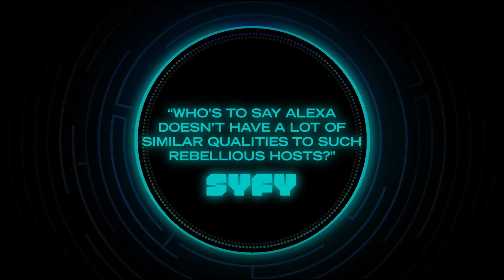Snapchat’s Augie Chun Judging Pick of the Day | Westworld: The Maze by 360i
Augie Chun, Head of West, Creative Strategy at Snapchat and ADC 98th Annual Awards Interactive judge was more than happy to get lost in "The Maze", which is why he selected it as his Pick of the Day.

"Westworld" is a gripping sci-fi western that will have you questioning reality and consciousness as much as the characters on the show do. And to turn an already absorbing program into an even deeper experience, 360i and HBO teamed up to create "Westworld: The Maze" a voice game for Alexa-enabled devices that transports fans into the show.